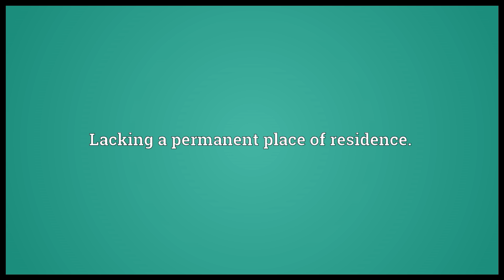Homeless Meaning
Video shows what homeless means. Lacking a permanent place of residence..  homeless pronunciation. How to pronounce, definition by Wiktionary dictionary. homeless meaning. Powered by MaryTTS